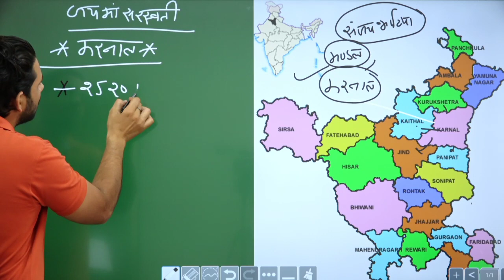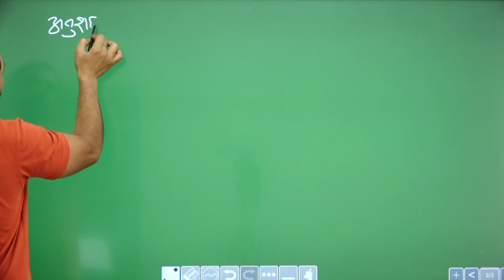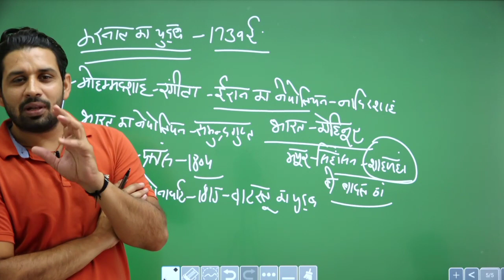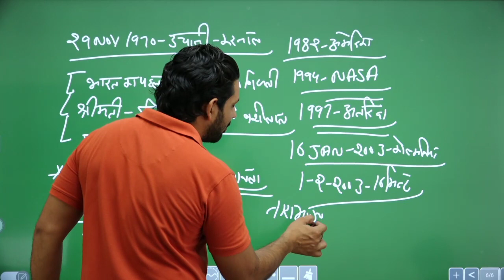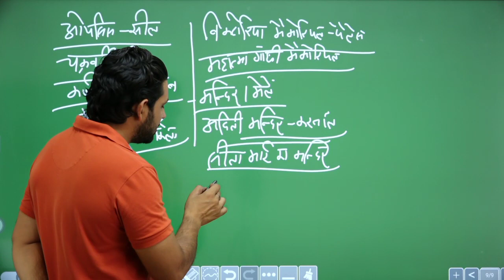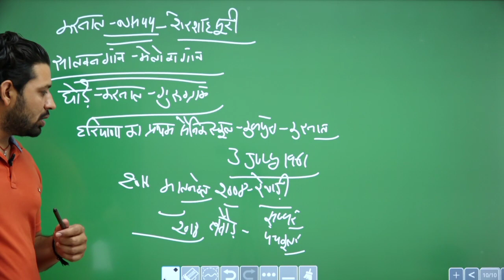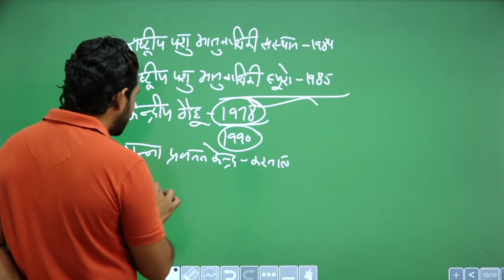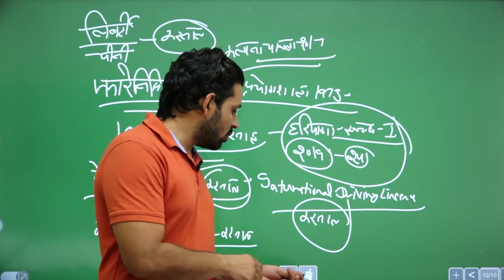HARYANA POLICE & CET | #6 करनाल | BY PARDEEP Sir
HARYANA POLICE & CET | #5 करनाल  | BY PARDEEP Sir

Today in this video we are going to study about most important Karnal related previous year questions and some of very important questions